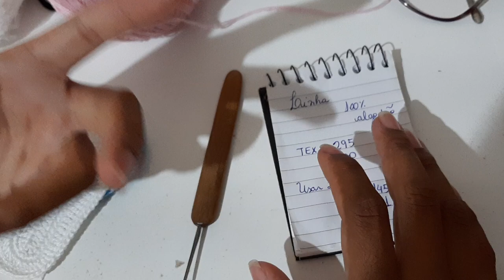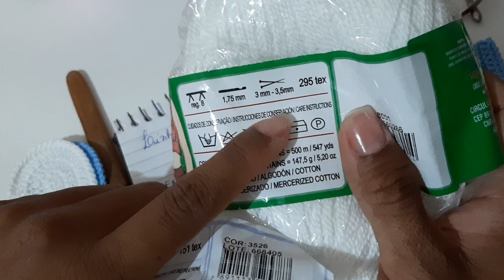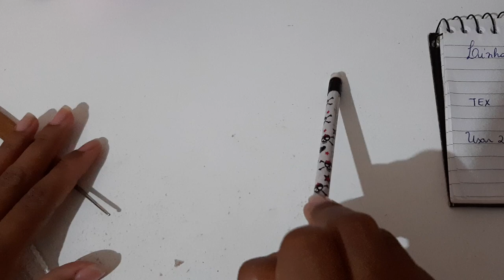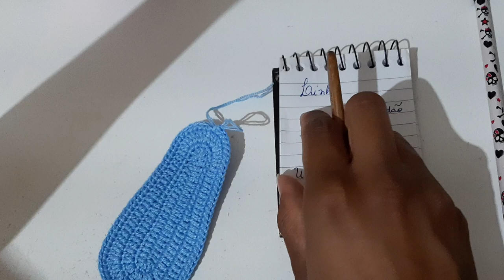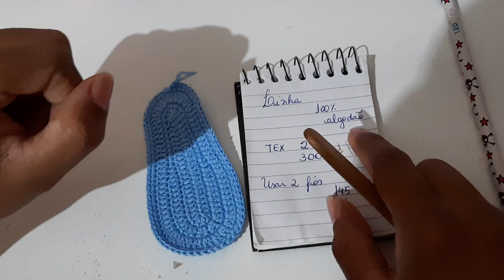TEX da Linha de Crochê - Crochet Baby Yara Nascimento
Parcerias

Timbri Carimbos
... yarinhabrinde ...